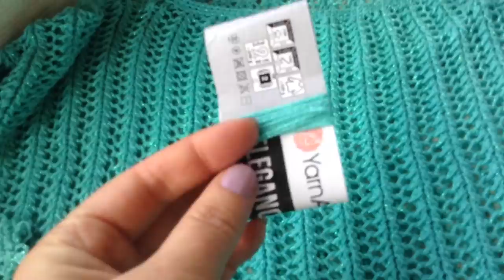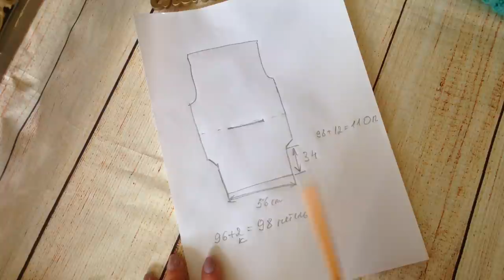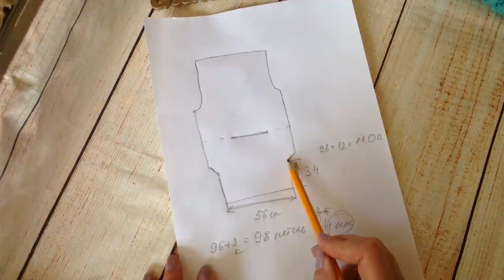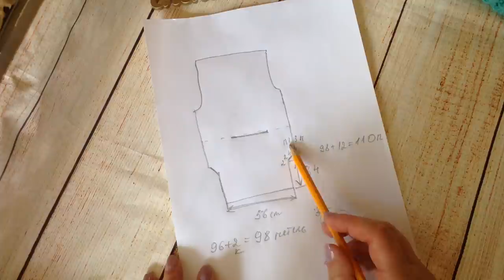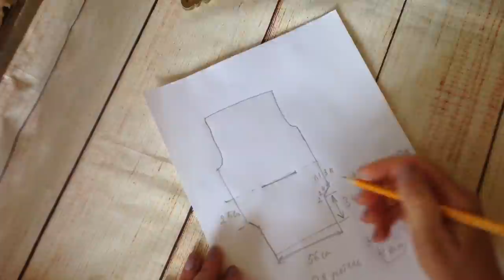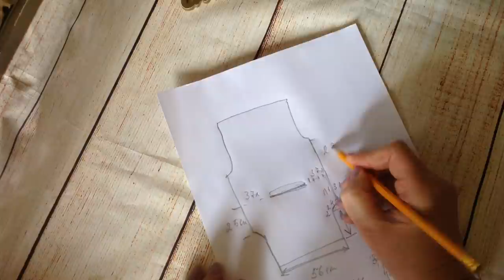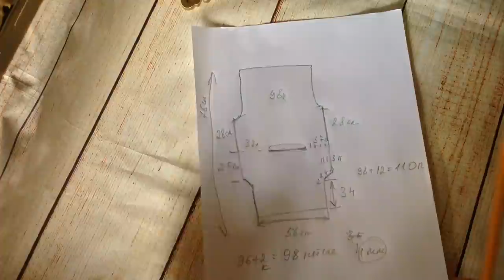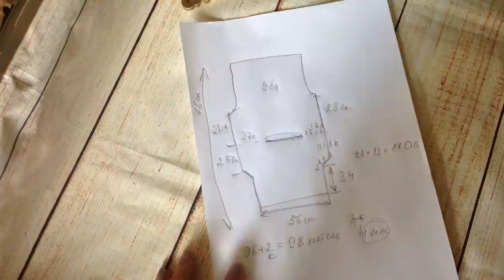Два дня и ажурная майка спицами готоваРасчеты хитрости Модно стильно, легко Свяжите это немедленно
Вязание с Еленой Ситниковой Благодарю за просмотр рекламы на моем канале! Если вы хотите и у вас есть возможность поддержать меня материально , карта Сбербанка 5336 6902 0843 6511 до 07/21 яндекс деньги moon1105 кошелек № 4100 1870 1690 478 вязание вязаниеспицами простойузор спицы крючок дляначинающих спица вязаниеселенойситниковой еленаситникова ситниковаПара дней и ажурная майка спицами готова! Модно, стильно, легко!Свяжите это немедленно